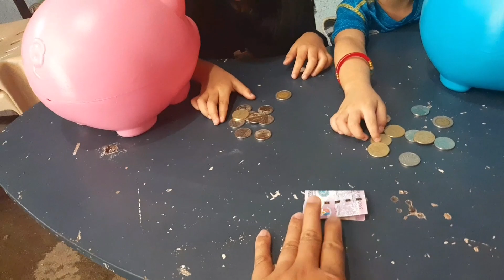CHALLENGE Money Piggy bank